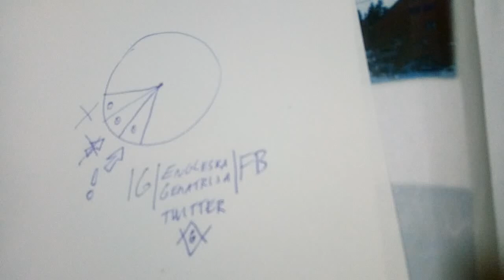Sunce u Djevici u 3. kući